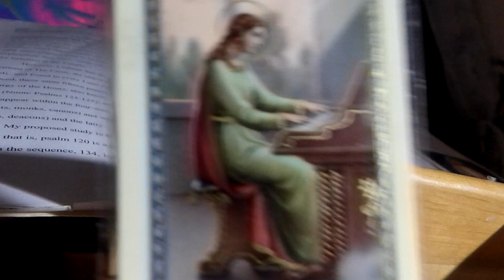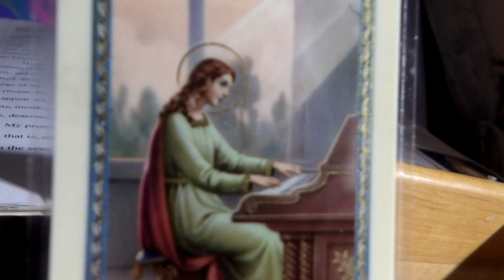Saint Cecilia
Three Minute Silent Meditation with Saint Cecilia